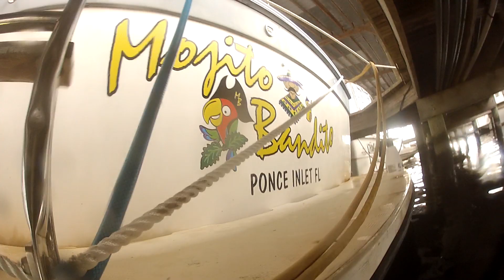5 2 19 Mojito Bandito needs zincs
Cleaned and needs zincs